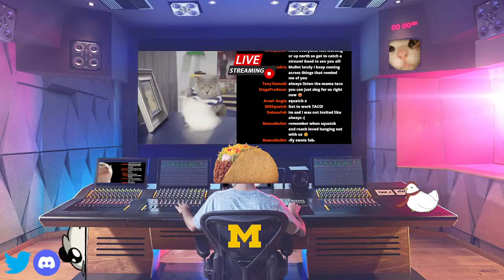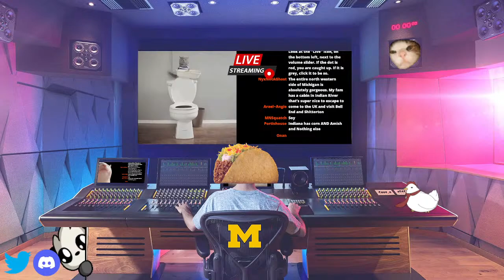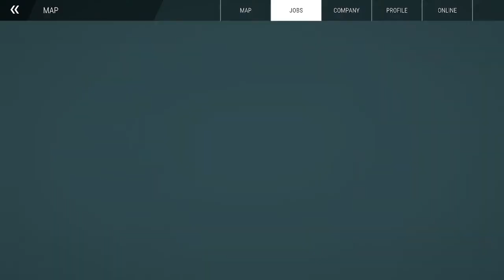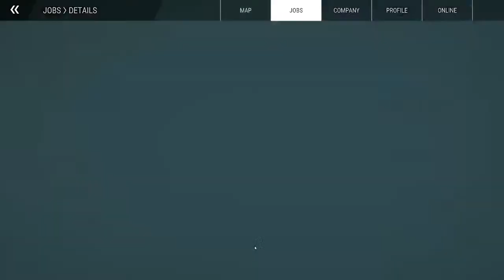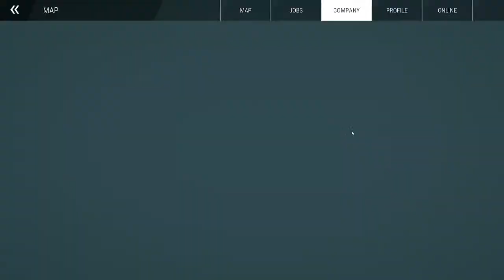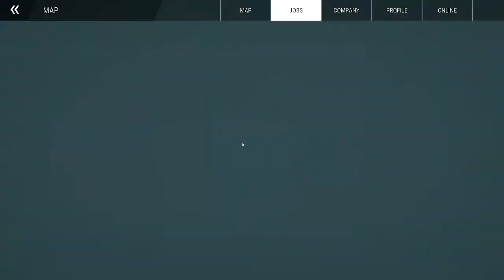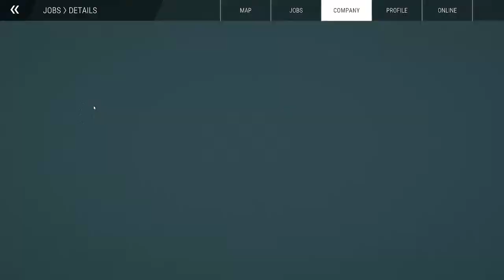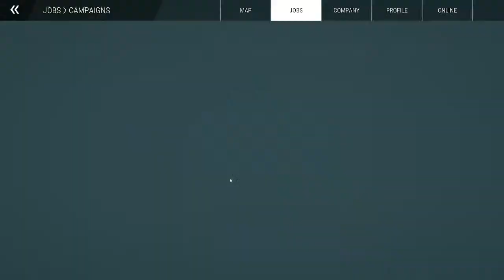[🔴LIVE ] How To Build A Bridge To The Heart - Construction Simulator 2022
@SkiSki_BangBang and @Proto1G join me again in Construction Simulator. This time I have a special treat for them!

00:00:00 Intro